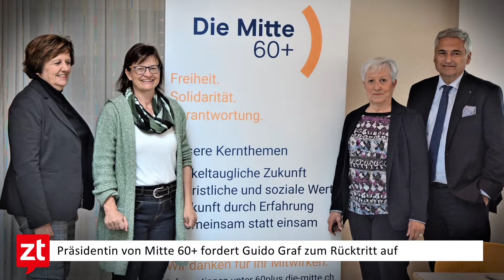4,9 Mio. Franken für Komplettumbau des Chi-Rho | 100 Sekunden Dienstag 16. November 2021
++Zofingen: 4,9 Mio. Franken für Komplettumbau des Chi-Rho
++Zofingen: Chor opus 48 tritt zum letzten Mal auf
++Präsidentin von Mitte 60+ fordert Guido Graf zum Rücktritt auf

*** Dieses Video wurde produziert von der ZT Medien AG ***

Kommunikations- und Medienunternehmen
Henzmannstrasse 20, 4800 Zofingen